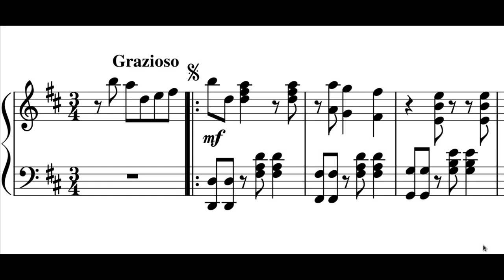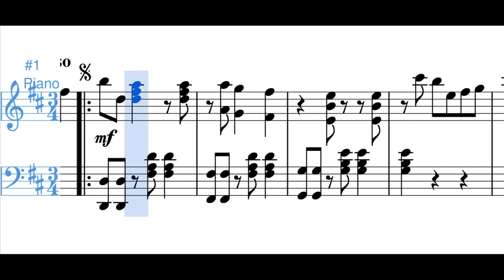Noel (pasillo) - Luis A. Calvo